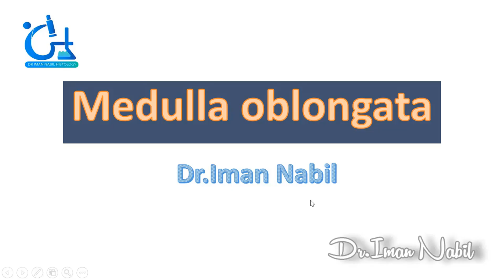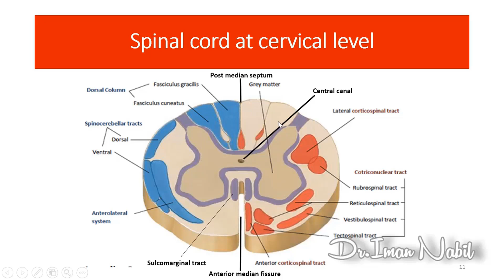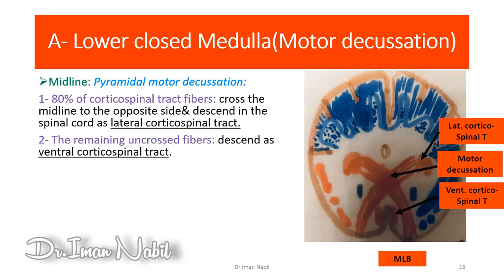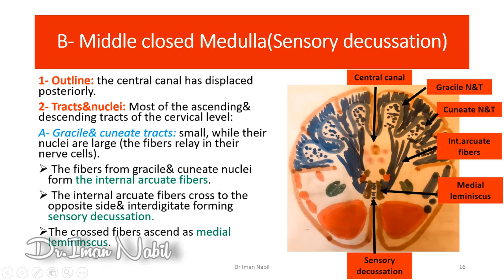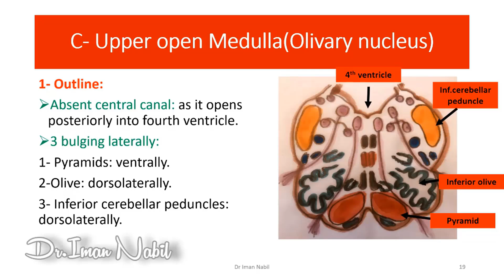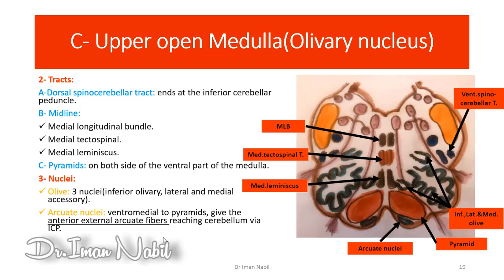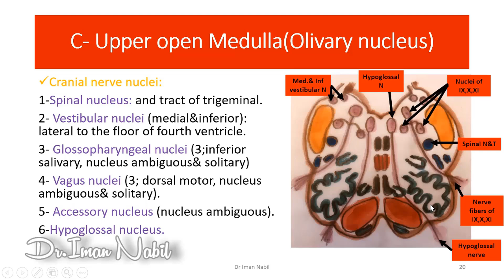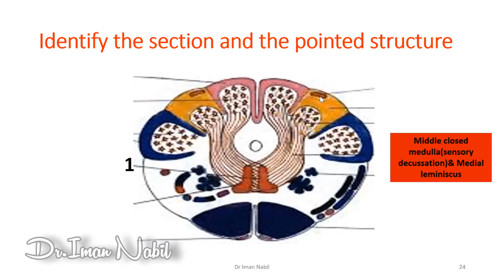Brain stem-2-Medulla-Histology-CNS module